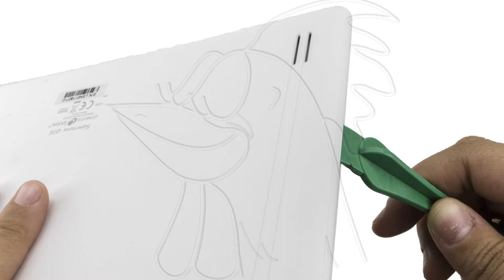Guía de la Leotec Supernova Qi16: Cambiar micrófono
Guía con todos los pasos necesarios para que cambies tú mismo los componentes de la Leotec Supernova Qi16.